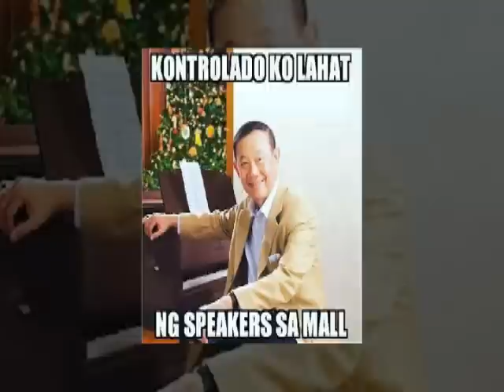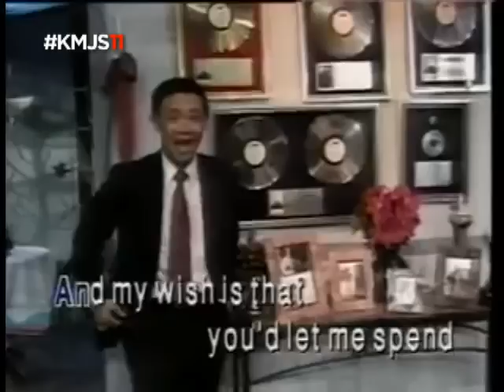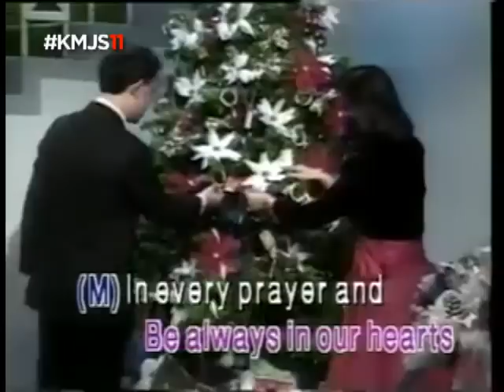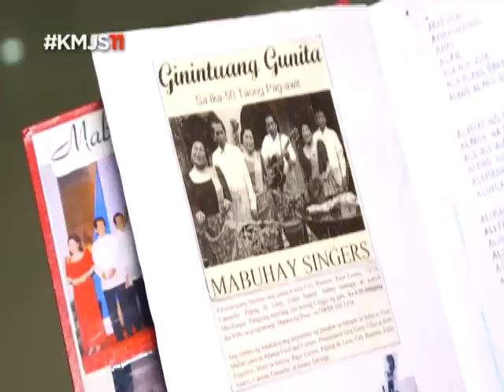Kuwento sa likod ng classic Pinoy Christmas songs, ikinanta ng mga boses sa likod ng mga ito | KMJS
Ano nga ba ang kasaysayan ng mga klasikong awiting pamasko gaya ng "Sa Paskong Darating" ng Mabuhay Singers at "Christmas in our Hearts" ni Jose Mari Chan? Panoorin ang sagot sa video. (Date aired: Dec. 13, 2015)